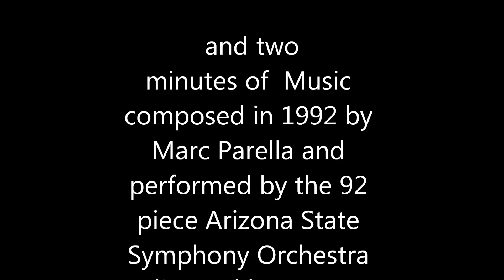Blackbird attacks people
I was filming this blackbird during a few days, and I came to some conclusions:
1.Very few of nesting blackbirds actually attack people. There were dozens nests around, but only this one bird kept attacking people.
2. Most attacked people were going from left to right. Seldom, mostly runners, were attacked while going from right to left.
3. Bird attacked only when he believed he's not seen.
4. If a person had a hand atop of his head the bird did not attack.
5. Some people behaved much crazier than the bird. I observed one Chinese couple who were violently shaking the bush with the nest on it in order to make the bird to attack them in order to take a picture. The bird was circling over their heads, but never attacked them because they were looking at him.
6.In the last few frames I filmed the feeding of the chicks. Please note how the mother removed faecal sac (poop) directly from the chick's cloaca.
I asked park officials to put a warning sign, but it was not put.